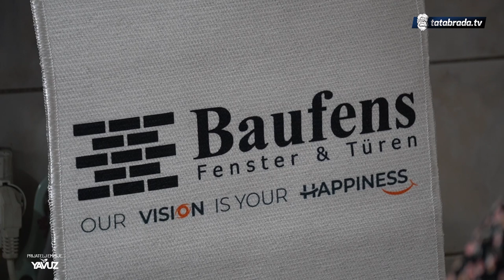LUKOVICE pripremamo jedino mi stariji